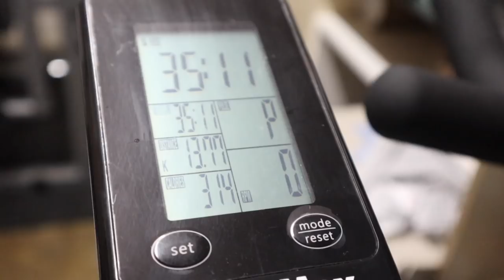ALPHALETE APRIL LAUNCH REVIEW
ALPHALETE ATHLETICS TRY ON HAUL FOR APRIL 2019 LAUNCH